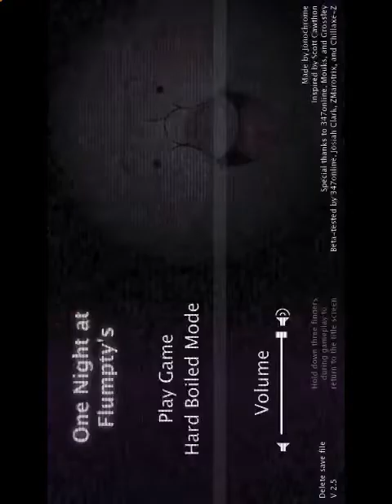Trying Hard-boiled mode at Flumpty’s | One night at Flumpty’s part￼ 3￼